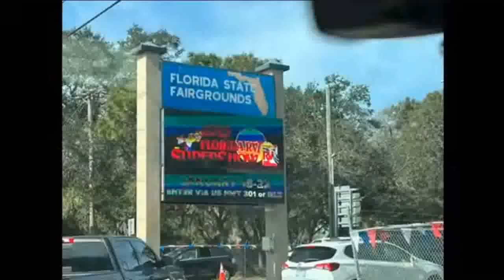Where is Waldo,.. I mean Eric?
Parody-Opinion-Critquing-Entertainment..